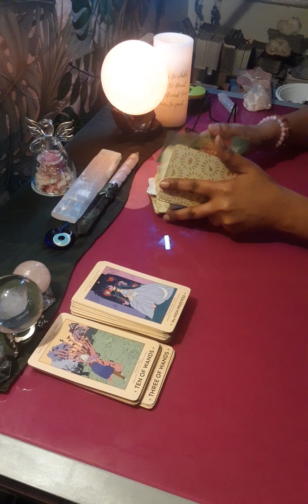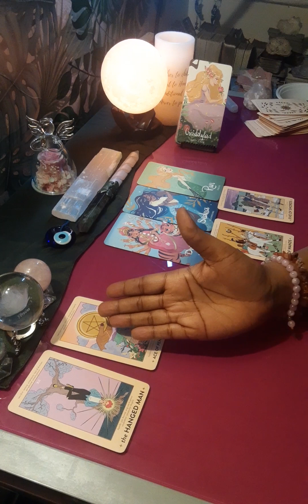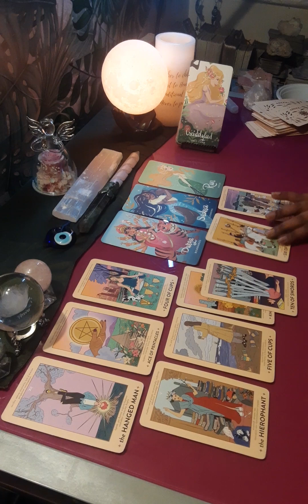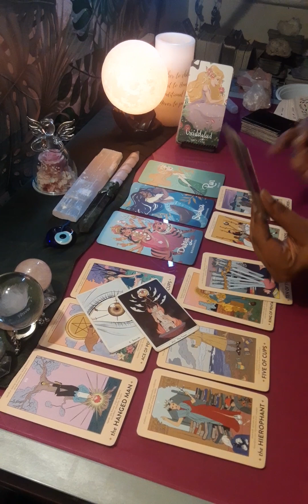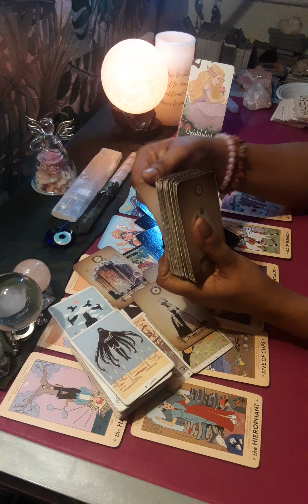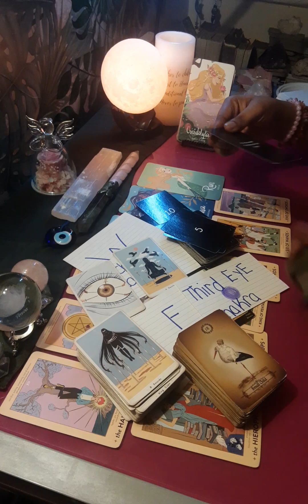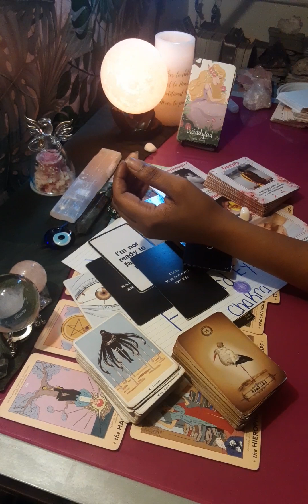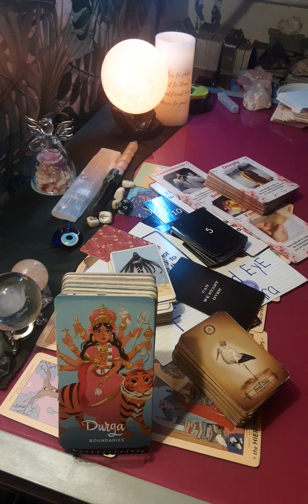🔮DM📬I LIKE U A LOT, BUT I DON'T THINK UR OVER UR PAST 4565ANGLENUMBER 😇🚩